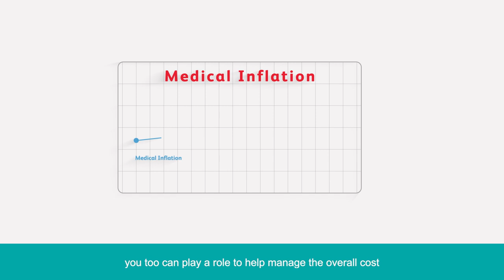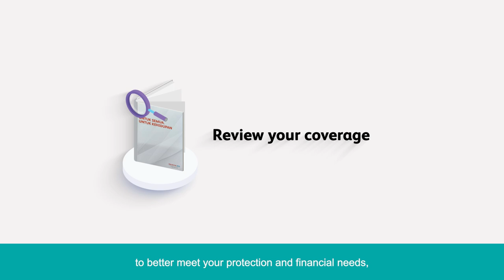Understanding Your Role as a Healthcare Consumer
To get a better understanding of the revision of your contribution and Tabarru` deductions, watch this video.